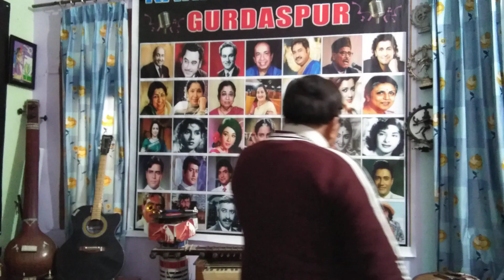In hawaon me